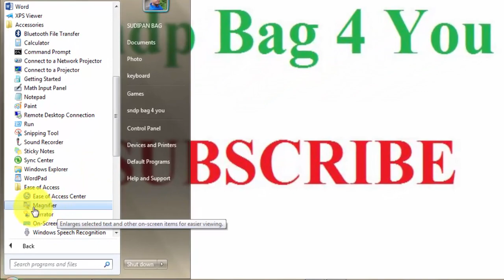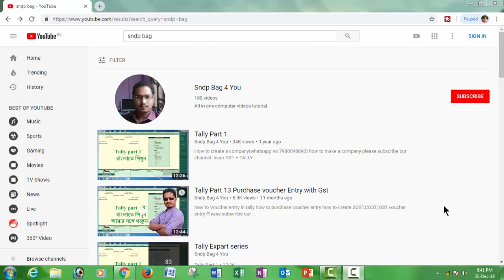most important computer windows bangla tips and tricks How to open open on screen Keyboard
How to open on screen keyboard on your computer ,pc and loptop,
osk run command,become keyboard master,
Use full best computer windows tips and tricks 2019 amazing
How to lock folder without software,lock folder without any software,
How to create password for folder without any software,
How to set password in Folder,
Folder lock using password,
Hide Personal Files/Folder Bangla  Lock Computer Folder Without any Software,
computer folder lock bangla,computer folder hide bangla,folder lock bangla,
computer files hide bangla,files hide bangla,lock folder without any software bangla,
folder lock for windows 10 bangla,folder lock bangla tutorial,
hide personal folder computer bangla,pc folder lock bangla,
hide files using cmd bangla,windows folder password lock bangla,pc folder locker bangla,
how to folder lock bangla tutorial,how to hide the computers folders bangla,
keyboard shorcuts windows 10,keyboard shortcuts windows 7,keyboard shortcuts for excel,
keyboard shortcuts windows 10 bangla,shortcut keys of computer,
learn computer science,learn computer programing,learn computer basics,
learn computer skills,keyboard shortcut keys bangla,
keyboard shortcut keys a to z,keyboard shortcut keys for windows 7,computer keyboard sound effect,every computer user must know,